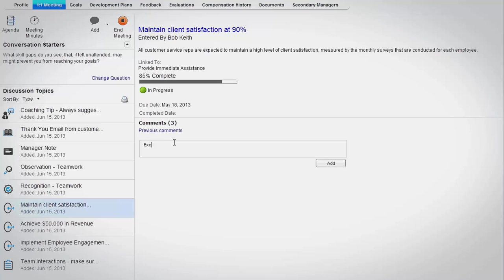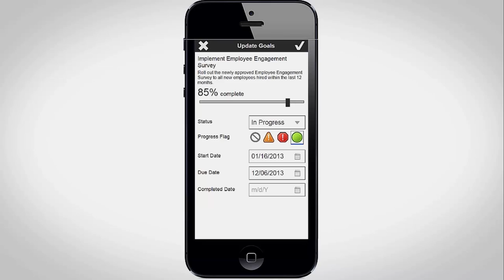Ongoing Performance Management with Halogen 1:1 Exchange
Developing strong working relationships between managers and employees is crucial to organizational performance and results.

Learn how Halogen TalentSpace Suite helps organizations build a culture of ongoing performance with integrated coaching and feedback tools for managers and employees. Featuring Halogen 1:1 Exchange module, winner of the Top HR product of the year award.